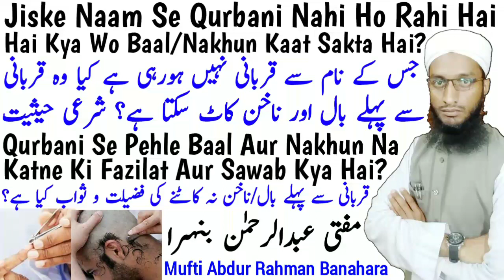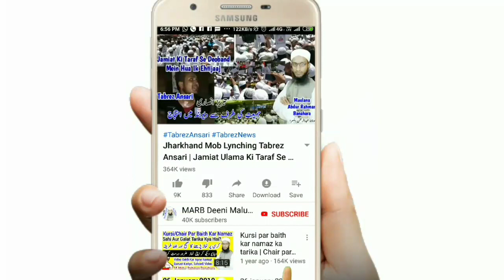Jiske Naam Se Qurbaani Nahi Ho Rahi Hai Kya Wo Qurbani Se Pehle Baal/Nakhun nahi Kaat Sakta | قربانی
Qurbani se pehle zil hajj ka chand nazar aane ke baad kis ke liye baal aur nakhoon katna mana hai? Jiske naam se qurbani nahi ho rahi hai kya wo baal nakhun kaat sakta hai kya hukum hai by mufti Abdur Rahman Banahara MARB Deeni Malumaat

2⃣ WhatsApp Par Ham Se Judne Ke Liye Aap Apne WhatsApp Number Se Hamare WhatsApp Number Ko Apna Naam Aur Mukammal Adress Ke Saath Add Likh Kar SMS Send Karen,

3⃣ Koi Sawal Yani Masla Masaail Puchna Ho To Aap Comment Ke Zarya Puch Sakte Hain Ya Mufti Sahab Ke Number Par Call Kar Ke Puch Sajte Hain,

4⃣ Channel Ke Bare Mein Kuch Batana Ho Ya Aap Apni Video Dalna Chahte Hain Ya Koi Koi advertise karvana Chahte Hain To Rabta Kar Sakte Hain,